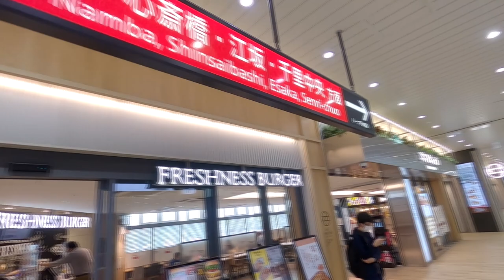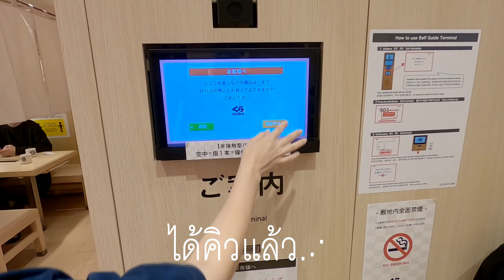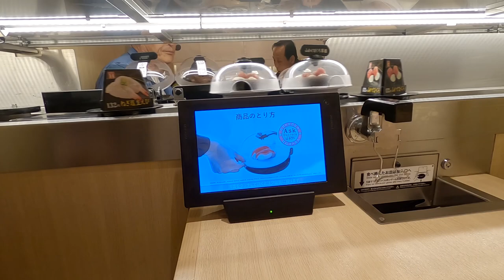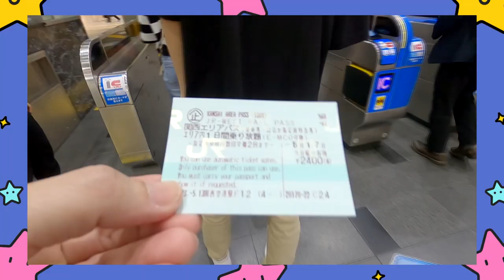KYOTO - OSAKA 2023 ep.7 Let's Go Osaka , Best Western Hotel Fino Osaka Shinsaibashi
เดินทางคืนวันที่ 12 พ.ค 2023 air asia ไฟท์ 00.55 น. - วันที่ 20 พ.ค 2023
พักเกียวโต 3 คืน พักที่โอซาก้า 4 คืน
พาสที่ใช้มี kansai area pass 1 วัน 2 ใบ , osaka amazing pass แบบ 1 วัน , icoca , Kyoto bus One-day pass , ตั๋วรถไฟ nankai แบบเที่ยวเดียว namba-kansai airport.
JiranatTV  ครอบครัวเราชอบท่องเที่ยว ธรรมชาติ ทะเล เราชอบถ่ายวีดีโอ เก็บไว้แล้วนำมาสร้างเป็นคลิปสั้นๆ เพื่อเก็บไว้ดู ยามคิดถึงสถานที่ๆได้เคยไปมา ถ้าเพื่อนๆ พี่ๆ น้องๆ ชอบก็ กดติดตามช่องเล็กๆ นี้ได้นะครับ
Gino พาเที่ยว บันทึกเรื่องราวการท่องเที่ยว

Slynbothi อาหารเสริมลดน้ำหนัก